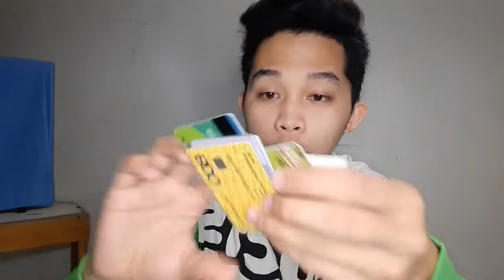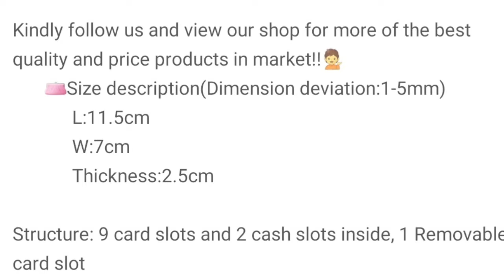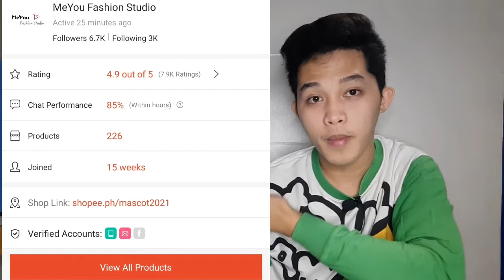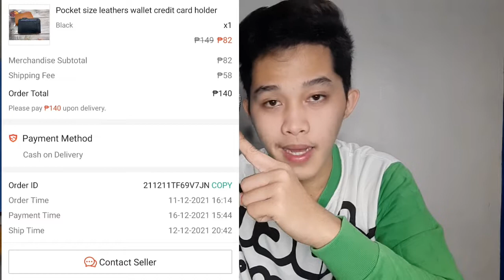Wallet Cardholder Review and Unboxing from Shopee| Emong's TV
Hey, what's up, guys! First of all, i'm sorry for not being active for the past few weeks. I'm so busy with my thesis and OJT.

This video is all about pocket size wallet cardholder which I had unboxed. This video is not only focused on unboxing, but rather, it also includes my honest review and implications about the item.

Moreover, this video also includes the shop where I purchased the item. I also mentioned the actual and delivery fee.

 Further, it also includes testing, so that I can give you perspectives on how it would possibly look like.

 @shopee.ph/mascot2021

Color choices:
1. Brown
2. Coffee
3. Black
4. Navy blue
5. Red